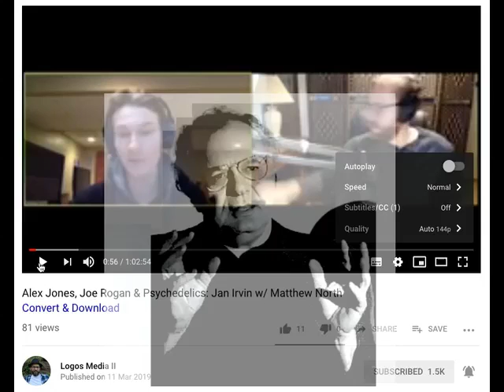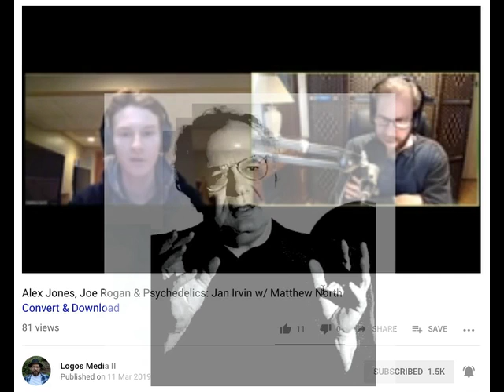Joe Atwill VS Jan Irvin- TECHNOCHAOSMAGICKSATANISM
As seen LIVE -
Joe Atwill takes his deep state trained vatican assassin cyber abilites and from the first minute of Jan's new show, gains control over Jan Irvin, taking things  to a new level, causing literal feedback loops of dischord audio on Jan Irvins own show.  Jan is in such shock, he grabs at his crotch many times seen on video.